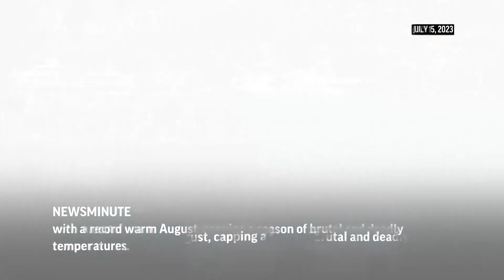AP Top Stories Sept. 6 P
(6 Sep 2023) Here's a look at the top stories for Sept. 6th: Secretary of State Antony Blinken announces new U.S. funding for Ukraine; Meteorologists say this summer was the hottest ever measured; federal judge rules that Trump may have to pay E. Jean Carroll more money for defamation; Delta Air Lines recruits former NFL star quarter back Tom Brady as "long-term strategic adviser."